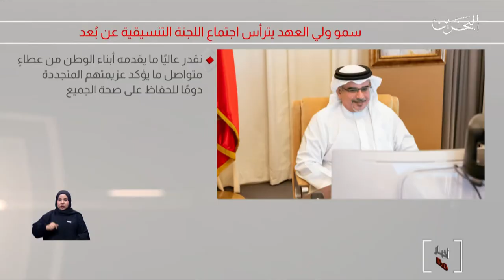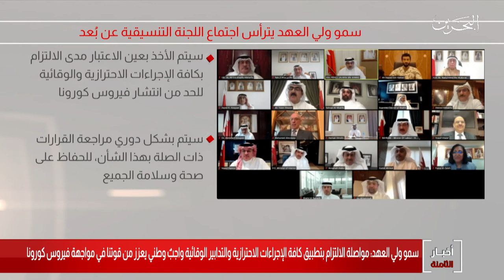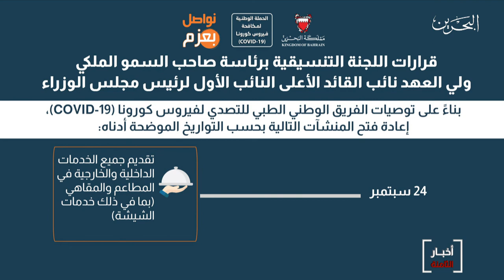البحرين مركز الأخبار : سمو ولي العهد يترأس إجتماع اللجنة التنسيقية عن بعد 28-07-2020